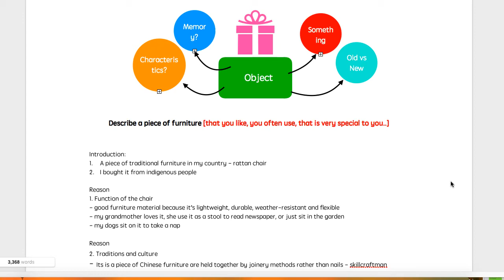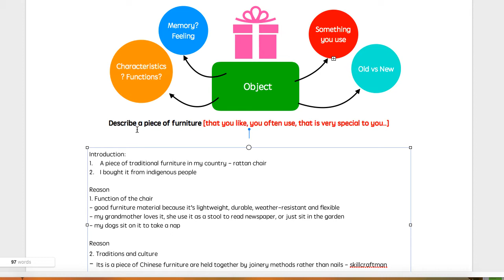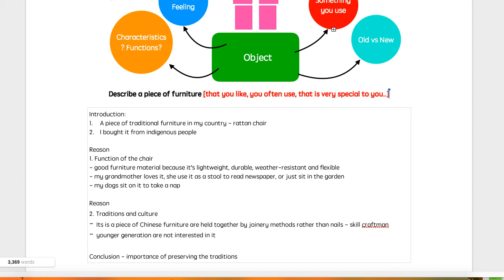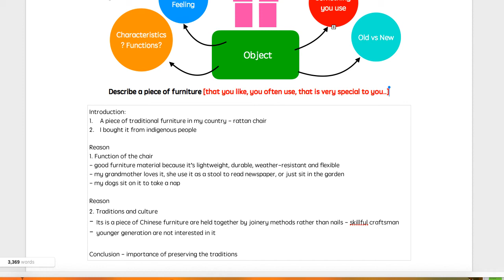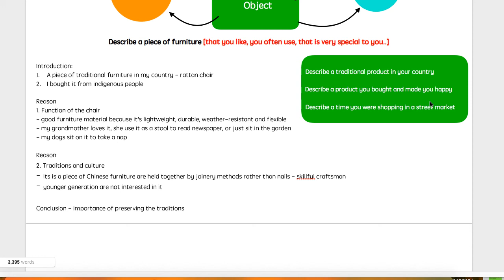雅思口语免费课程 L237 Part 2 A Piece of Furniture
微信公众号:雅思Lynn 注册免费课程